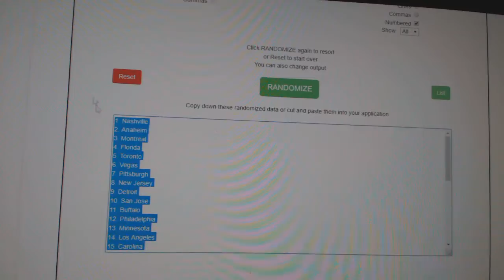Team Randoms - C&C GB #11,061